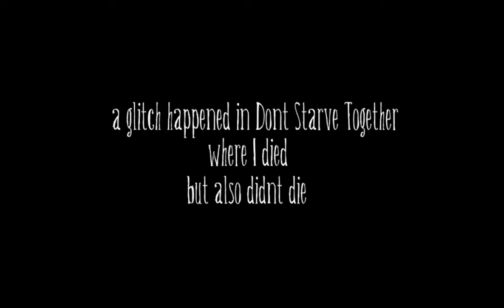I died in a survival game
I also couldn't move

also my computer has the loudest fan in the multiverse